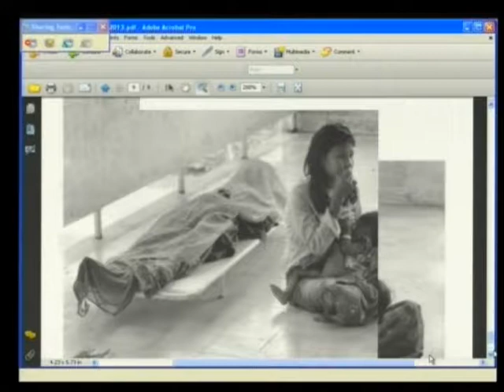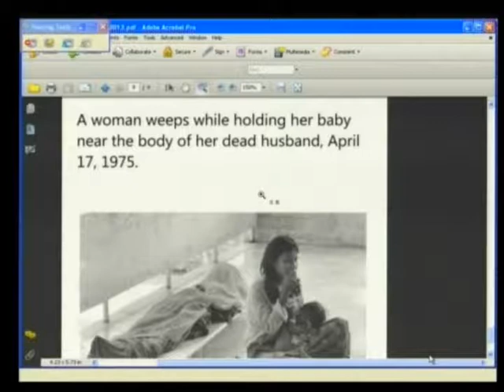E1 166R 2013 01 29 S2 FL KH Pub